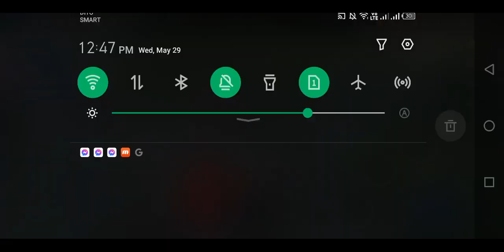mobile Legends #154 - Beatrix